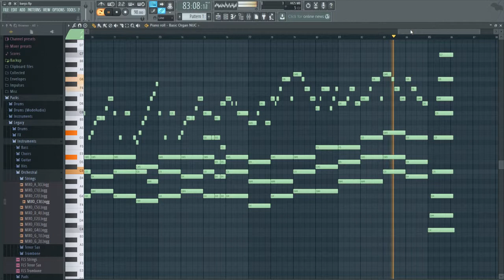FL STUDIO 20 banjo kazooie Mad Monster Mansion - Inside the Church